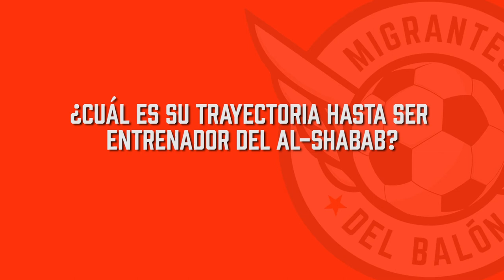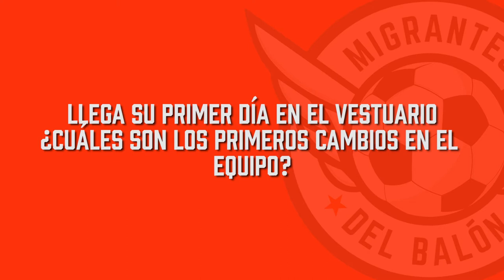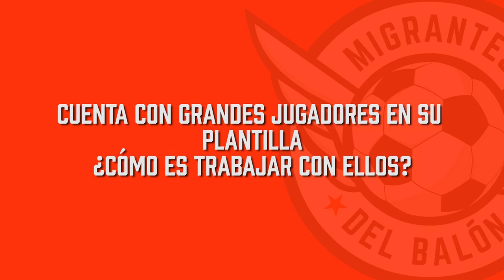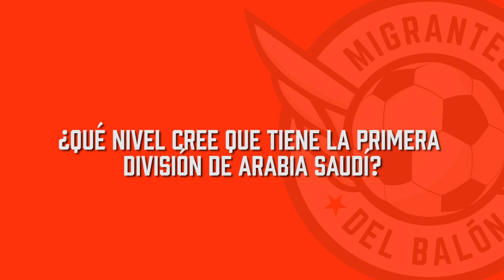CARLOS INAREJOS, el español que lidera la liga de ARABIA SAUDÍ - Migrantes del Balón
Charlamos con Carlos Inarejos, el entrenador que lidera la Saudi Professional League con Al Shabab, un equipo repleto de estrellas de la talla de Fábio Martins, Éver Banega, Odion Ighalo o Alfred N'Diaye.